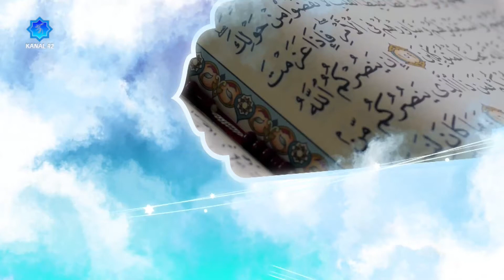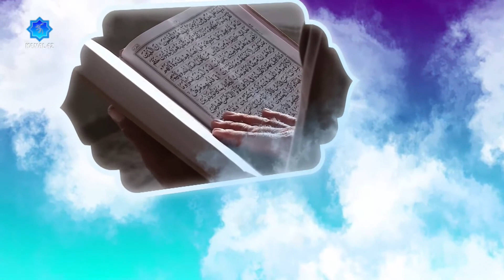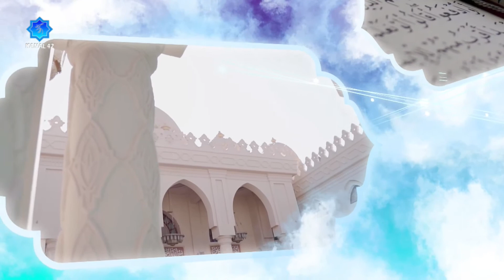İrşad Vakti - 7 Mart 2022